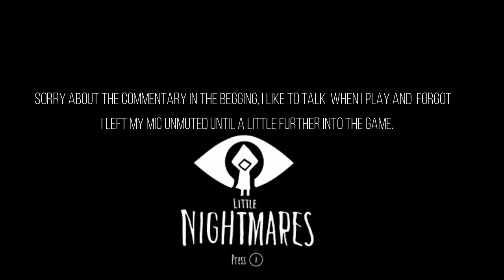The Prison | Little Nightmares